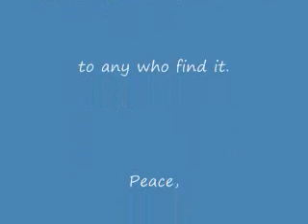cell in the body of the earth meditation